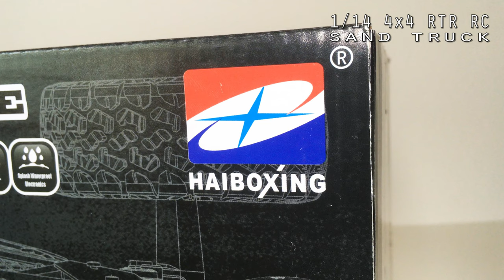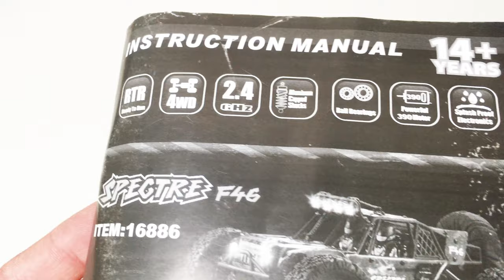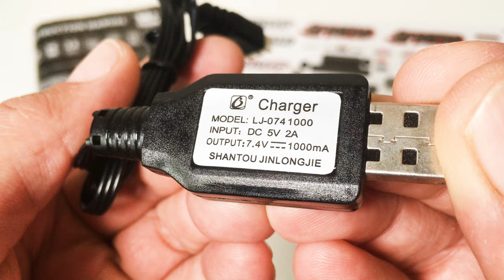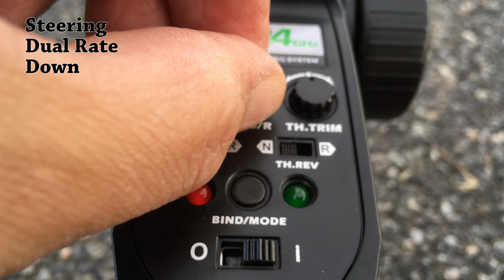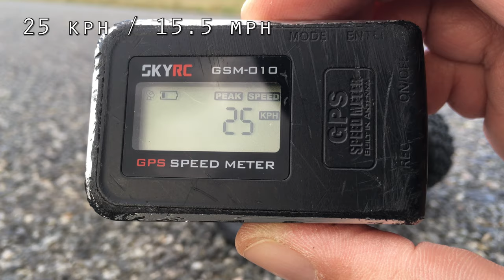HBX Spectre 1/14 4x4 RC Car Sand Truck! Unboxing, First Look & GPS Speed Test! Haiboxing 16886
The brand new HBX Spectre 1/14 4WD Sand Truck F46! Awesome looking, amazing specifications, bigger than the HBX Ratchet, but how fast and any good? Here is the Unboxing, First Look, First Spin and GPS Speed Test of the new Hobby-Grade Sand Truck/Dune Buggy from Haiboxing RC!

The HBX 16886 Hailstorm 4x4 1/18 Truggy/Monster Truck was kindly provided by Haiboxing, free for review and tests. Link to the product here (up for sale and available soon, I was told)

The official specifications really are astonishing: 1/14th Scale, Full Metal Ball Bearings, Aluminium Capped Oil Filled Shocks, Metal Drive/Wheel and Diff Cups, Metal Drive Shafts, Metal Gears, Slipper Clutch, Splashproof ESC/Receiver, 6 x LED Lights, Front Double Wishbone Suspension, Link Rear Axle w/ Sway Bar ... and then it is also available in a brushless version! (this is the version with what looks like a brushed 380/390 with Heat Sink). Promising! Looking forward taking this off road where it belongs sometime soon!

You can find many more RC Cars from HBX/Haiboxing in the channel. And more coming up! Next time we take a look at the new and improved HBX 1/12 Protector!

NordicRCVisions Statement
This video features homemade footage of my own RCCars HBXSpectre and HBXProtector, send to me personally for review by HBX / Haiboxing.